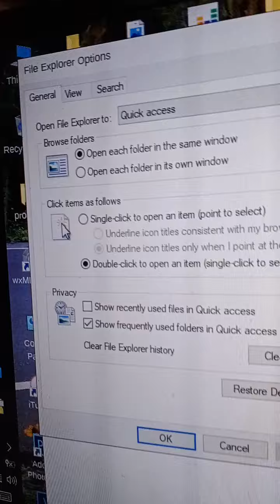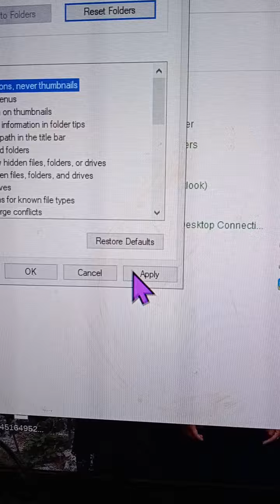แก้windows 10 มองไม่เห็นรูป